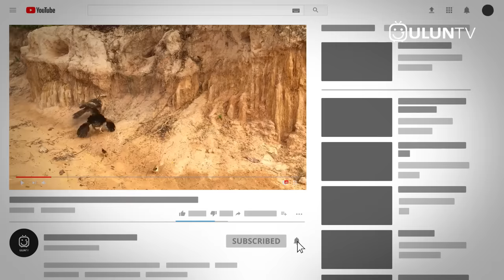Mengejutkan semua orang! Pertarungan Sengit Elang Vs Ayam Endingnya Tak Terduga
seperti yang kita tau, Ayam merupakan salah satu hewan ternak yang banyak dipelihara oleh masyarakat ya gaes.. meski terbilang hewan jinak, rupanya seekor ayam juga bisa menyerang loh jika mereka merasa terganggu atau terancam ( jeda ), terlebih lagi jika menyangkut anaknya, induk ayam biasanya tak segan-segan untuk menyerang dan bahkan mereka berani melawan hewan berbahaya sekalipun.. nah berikut adalah beberapa pertarungan sengit ayam melawan hewan lain part 4..